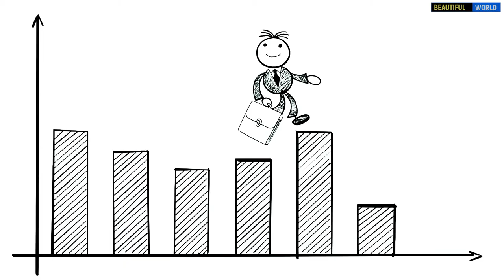Может ли биржевой ETF фонд закрыться или обанкротиться?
Инвестиционный фонд — это набор активов, собранный по определенному принципу. На сколько он опасен и может ли инвестор потерять свои вложения при покупке ETF фонда? На этот вопрос мы ответим в этом образовательном видео!  Стоит ли инвестировать в биржевые фонды (ETF) на Московской бирже? Hиски вложения денег в эти инструменты и возможные варианты событий при реализации негативных сценариев - ликвидация фонда, банкротство ETF провайдера и т.д.